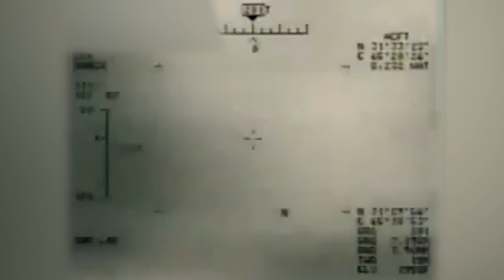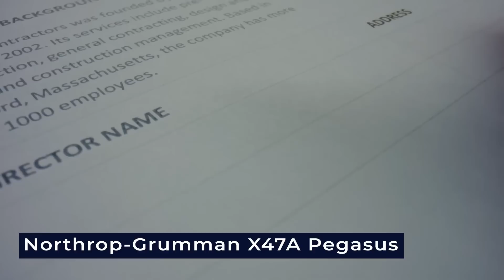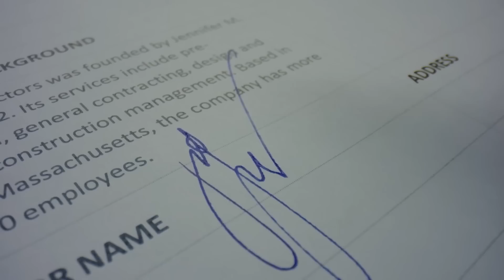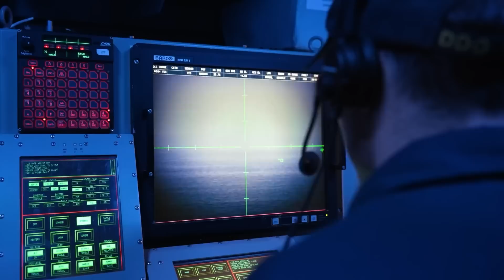US Launching Massive Combat Drone From Its Aircraft Carrier in Middle of the Ocean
The United States has long been seen as a leader in military power, but times are changing. Countries like China and Russia are stepping up and competing for the top spot in advanced military technology. In response, the U.S. has unveiled a new combat drone that can take off from an aircraft carrier—an impressive leap in military innovation. How will this game-changing technology shape the future of naval and air warfare? Will it strengthen U.S. dominance or spark a global arms race?